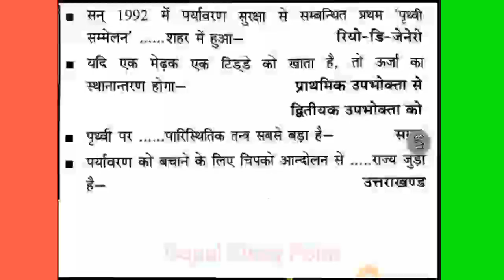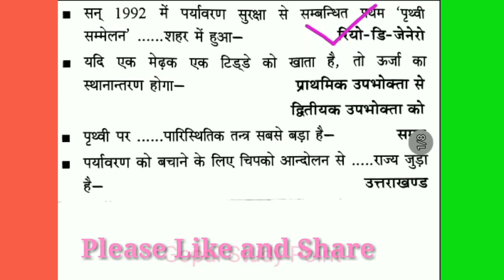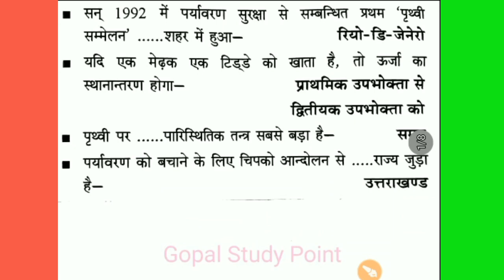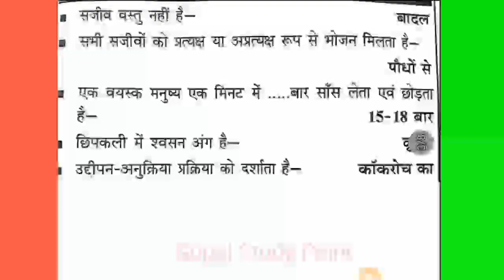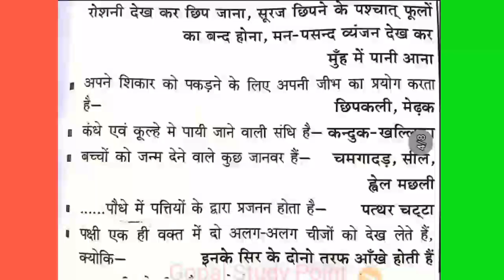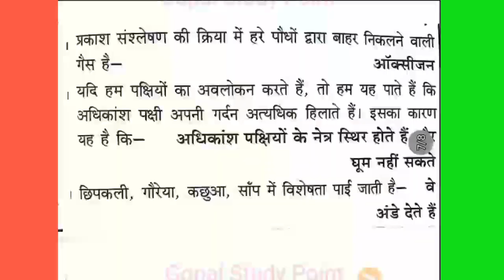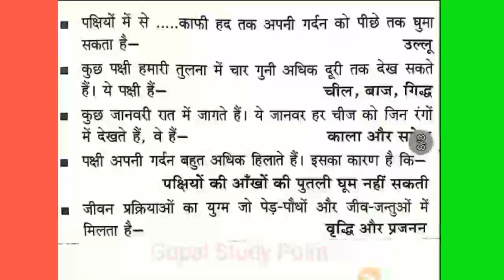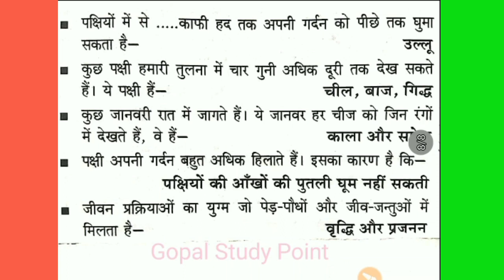EVS TOP MOST ONE LINER QUESTIONS/पर्यावरण अध्ययन one liners part 2/UP TET/CTET/ALL TET EXAM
Hello friends
यदि आप UP TET 2019/SUPER TET/CTET/Teaching  exam/DSSSB/KVS and others की तैयारी कर रहे हो तो हमारे चैनल को subscribe जरूर करे, और साथ की साथ घंटी के निशान को भी दबाना है जिससे आपको सभी वीडियो की जानकारी मिल सकेगी सबसे पहले।

Whatsapp Group UP TET 2019 से जुड़ने के लिए लिंक दिया है। वहाँ पर आप वीडियो के पीडीऍफ़  पा सकते है.

for more videos links given below:-

2-/UP TET 2019CTET-2019/ALL TET/सभी MATHS(गणित ) की  pedagogy ki वीडियो को देखने के लिए यहाँ CLICK करे।
3-UP TET 2019/CTET-2019/ALL TET/बाल विकास एवं शिक्षाशास्त्र (Pedagogy)की सभी वीडियो यहाँ CLICK KARE.

4-UP TET 2019/CTET-2019/ALL TETहिंदी की सभी topic wise वीडियो को देखने के लिए  यहाँ CLICK करे।
5-UP TET 2019/CTET-2019/ALL TET  हिंदी Pedagogy की सभी topic wise वीडियो को देखने के लिए  यहाँ CLICK करे।

6-UP TET 2019/CTET-2019/ALL TET विज्ञानं and pedagogy की सभी वीडियो को देखने के लिए  यहाँ CLICK करे।

7-UP TET 2019/CTET-2019/ALL TET/पर्यावरण अध्ययन and pedagogy की सभी topic wise वीडियो को देखने के लिए  यहाँ CLICK करे।